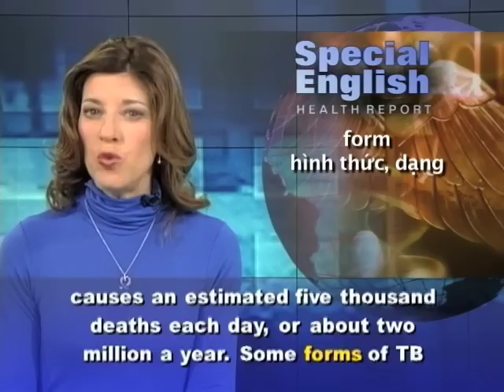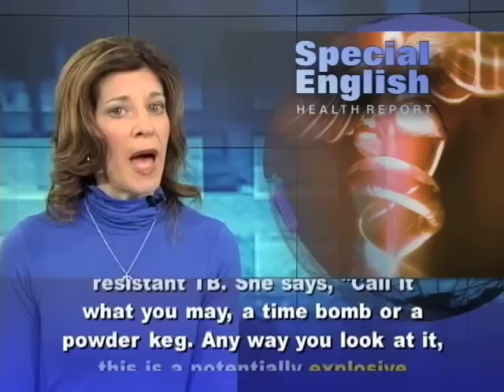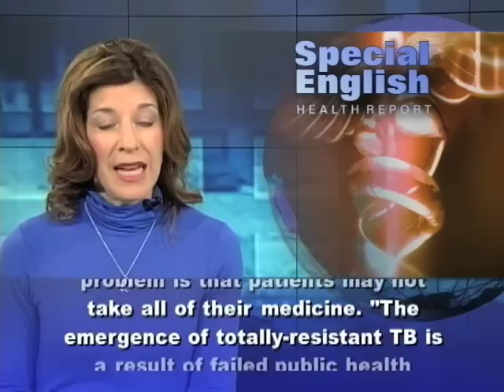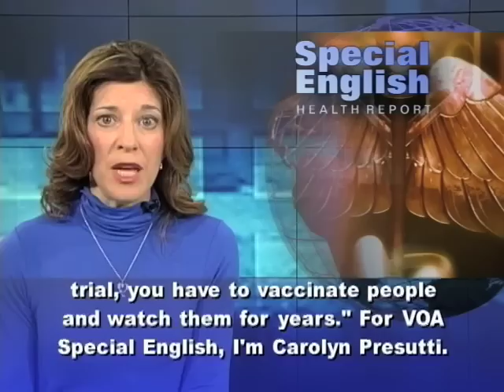Anh ngữ đặc biệt 530 health (VOA)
Chương trình học tiếng Anh của VOA: Special English Health Report - Drug Resistant. Xin hãy vào để xem các bài kế tiếp.

In December, doctors in Mumbai, India, reported about a group of patients with what they called "totally drug-resistant" tuberculosis. Indian health officials have been investigating these cases. But there have been reports of untreatable cases of TB in the past. Doctors reported fifteen patients in Iran in two thousand nine and two patients in Italy in two thousand seven. Tuberculosis is a bacterial disease that usually targets the lungs. It causes an estimated five thousand deaths each day, or about two million a year.

Some forms of TB bacteria no longer react to one or more of the antibiotics commonly used to cure the disease. These are known as drug-resistant strains. Some resist even more drugs. The World Health Organization says sixty-nine countries have reported cases of "extensively drug-resistant" tuberculosis. The WHO says at least twenty-five thousand such cases are reported worldwide every year.

The agency's director-general, Dr. Margaret Chan, is concerned about the spread of drug-resistant TB. She says, "Call it what you may, a time bomb or a powder keg. Any way you look at it, this is a potentially explosive situation."

Officials say drug-resistant TB has been a growing problem in countries like India and China. In many cases, doctors misdiagnose patients or give them the wrong treatment or not enough treatment. Misuse of these antibiotics increases the danger that the bacteria will develop resistance to the drugs.

Neeraj Mistry is a public health doctor. He says surveys show that very few Indian doctors are treating TB patients with the right drugs for the right length of time. Another problem is that patients may not take all of their medicine. "The emergence of totally-resistant TB is a result of failed public health intervention strategies. When we deliver ineffective treatment regimens and when we don't have full adherence and compliance to treatment, it enables the emergence of resistance within the individual."

The WHO says new, stronger TB drugs could be available by the end of this year or early twenty-thirteen.

Researchers are also working on vaccines to prevent the disease. Dr. Ann Ginsberg works at the Aeras Global TB Vaccine Foundation. She says the development process takes a long time, partly because people often do not get sick for years after getting infected with TB. "So when you do a vaccine trial, you have to vaccinate people and watch them for years."